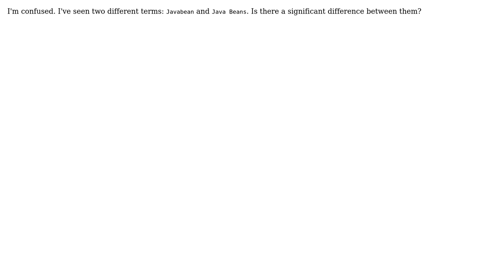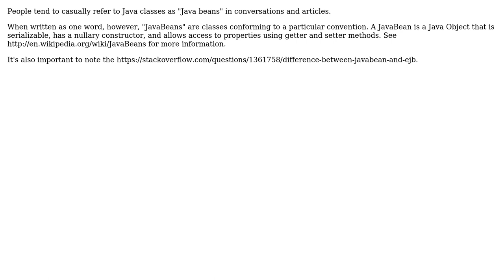Software Engineering: Difference between Javabean and Java Beans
With thanks & praise to God, and with thanks to the many people who have made this project possible! | Content (except music & images) licensed under CC BY-SA | Music | Images & others | With thanks to user Sam user gnat user CFL_Jeff and the Stack Exchange Network Trademarks are property of their respective owners. You are responsible for your own actions.